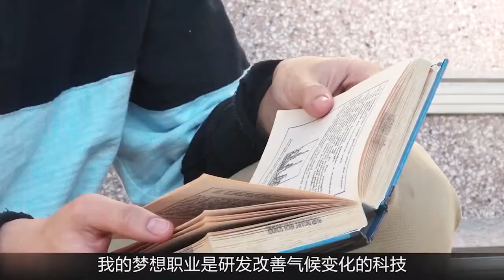湾区华裔高中生获“科学奥斯卡”：目标斯坦福 钟爱脱口秀【美国华人圈】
2019年11月3日，被称为“科学界奥斯卡”的第八届突破奖在美国宇航局艾姆斯研究中心举行，17岁的Jeffery Chen成为全场年龄最小的华裔得主。